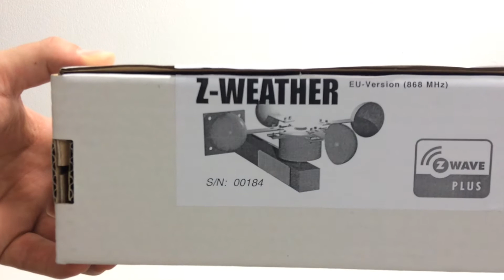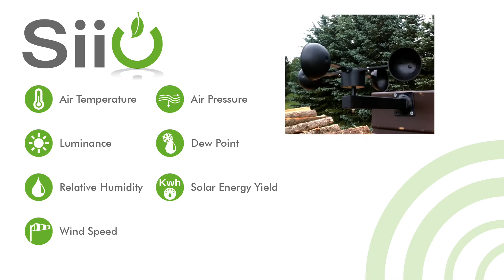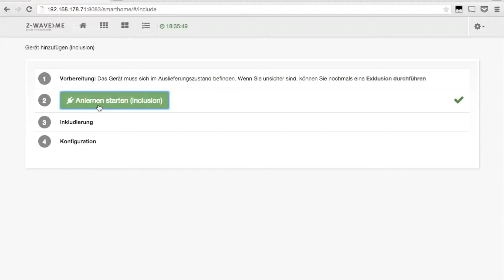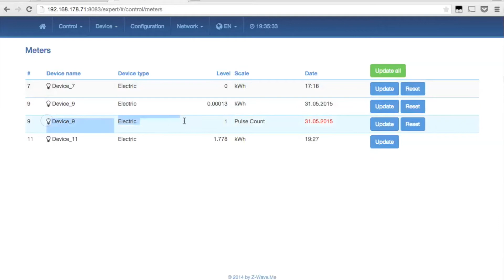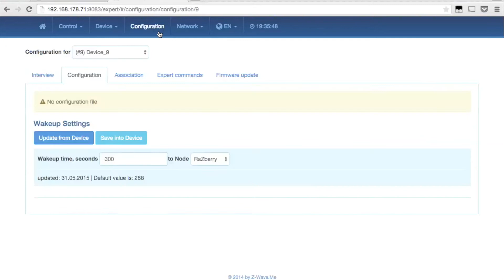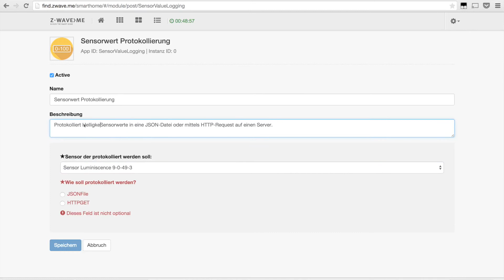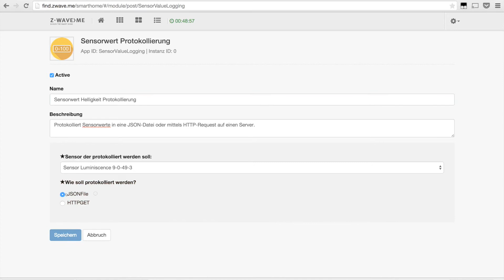Energieautarker Z-Wave Windsensor: Z-Weather im Test | SmartHome Blog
In diesem Video zeigen wir dir, wie du den per Solarenergie betriebenen Z-Weather Windsensor an den RazBerry anlernst und wie du die Wetterdaten wie Wind, Luftfeuchtigkeit, Temperatur, Taupunkt, Luftdruck, ... usw. in einer Datei aufzeichnen - und ganz einfach grafisch darstellen kannst

das im Video gezeigte Tool aus dem Z-Wave.Me Forum findest du